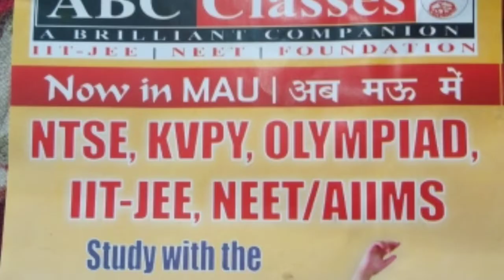कोलकोता स्टेडिय में देखें लाइव क्रिकेट मैच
कोलकोता स्ट्रेडिय में देखें लाइव आईपीएल क्रिकेट मैच रंजीत राय के साथ